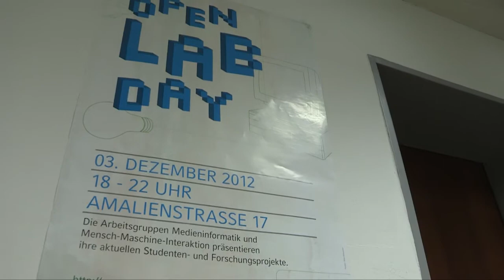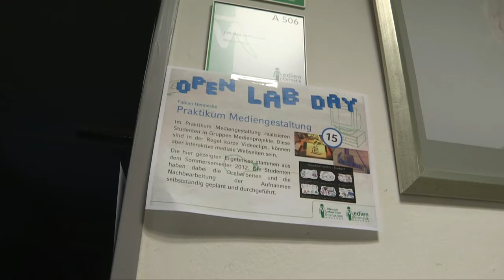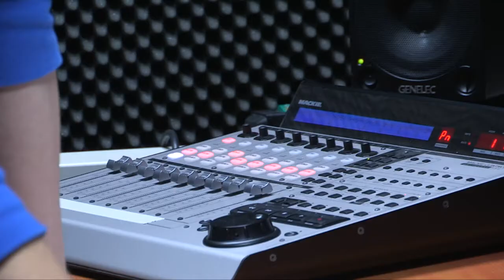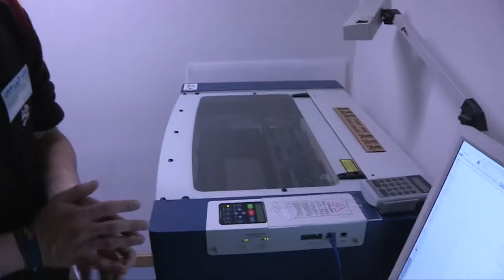OpenLabDay 2012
Am 03. Dezember von 18-22 Uhr öffnete die Lehr- und Forschungseinheit Medieninformatik der LMU München ihre Pforten für Studierende, Familie, Freunde und Interessierte. Nicht nur die Mitarbeiter zeigten ihre aktuellen Forschungsarbeiten, sondern auch Studierende präsentietren stolz die Ergebnisse ihrer Semesterprojekte. Viele neuartige Bedienkonzepte für den Computer luden die Besucher zum Experimentieren und Nachdenken ein: